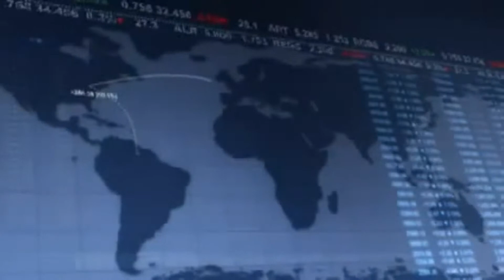The Executive Edge interview 2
An interview with Kirsten Kloss 2